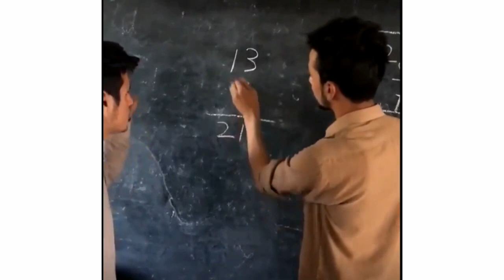Pakistani bachoo ki ya halat hai lock down ka bad